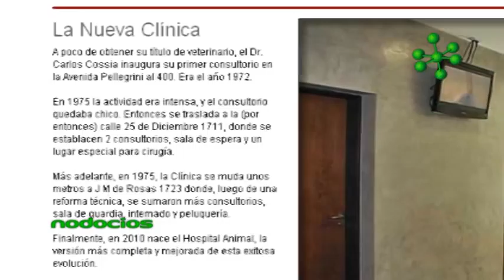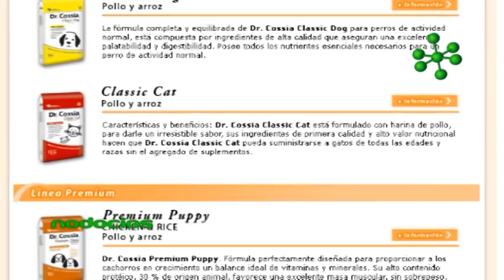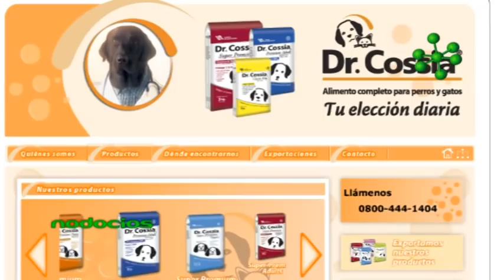DOCTOR CARLOS COSSIA HOSPITAL ANIMAL 2 EMPRENDEDOR EMPRESARIO NODOCIOS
El Dr. Carlos Cossia comenzó trabajando como médico veterinario y poco a poco fue expandiendo su emprendimiento personal mediante la creación de sucursales dentro de la ciudad de Rosario. En esta segunda nota nos cuenta como fue progresando en su profesión e incorporando nuevos servicios.